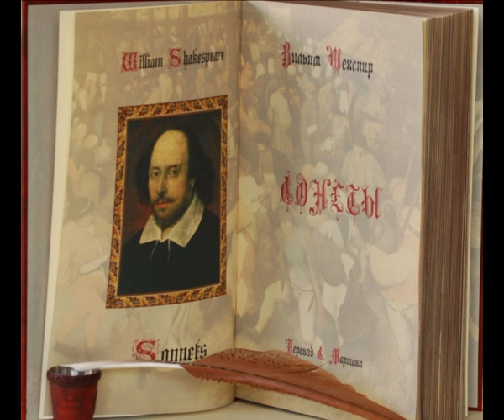Когда один я находил истоки Сонеты Шекспира 79 декламирует Павел Беседин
Когда один я находил истоки
Поэзии в тебе, блистал мой стих.
Но как теперь мои померкли строки
И голос музы немощной затих!
Я сознаю своих стихов бессилье.
Но все, что можно о тебе сказать,
Поэт в твоем находит изобилье,
Чтобы тебе преподнести опять.

Он славит добродетель, это слово
Украв у поведенья твоего,
Он воспевает красоту, но снова
Приносит дар, ограбив божество.

Благодарить не должен тот, кто платит
Сполна за все, что стихотворец тратит.